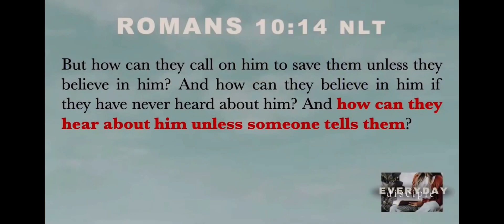Kevin Slowik on sharing the Good News